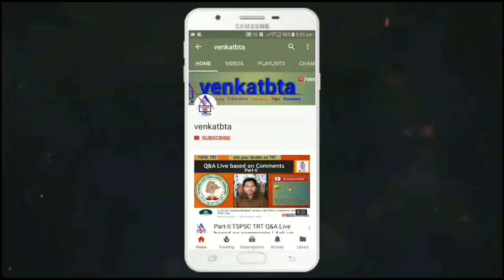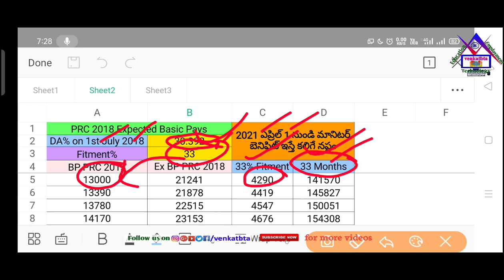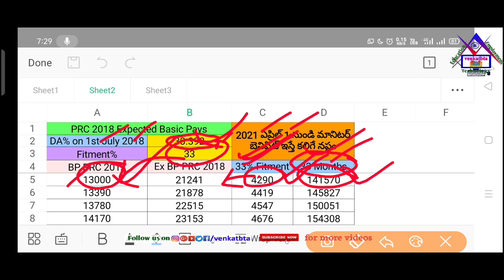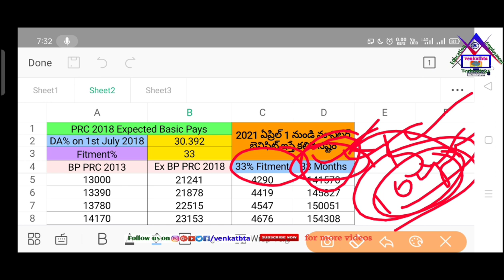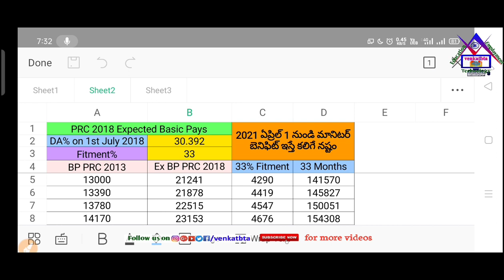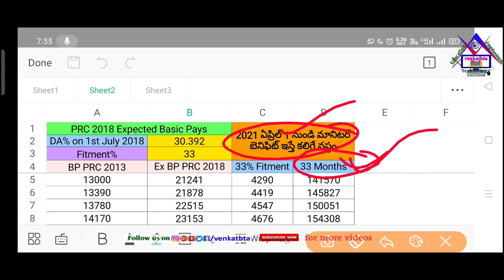పీఆర్సీ 2018 లో నోషనల్, మానిటరీ బెనిఫిట్ అంటే ఏంటి? 33నెలల నోషనల్ పీరియడ్ వల్ల కలిగే నష్టం ఎంత?